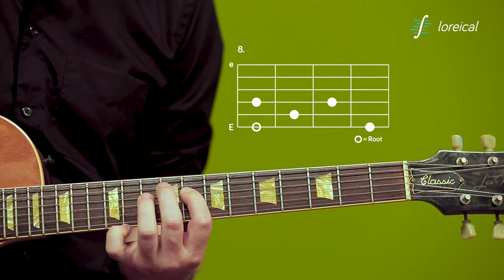Minor 7b5 (half diminished) arpeggio, E-form2 - Loreical